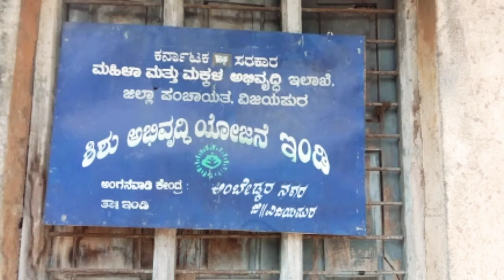ಇಂಡಿ ತಾಲೂಕಿನಲ್ಲಿ ಸರಿಯಾಗಿ ಸಿಗುತ್ತಿಲ್ಲ ಬಡಮಕ್ಕಳಿಗೆ ಅಂಗನವಾಡಿ ಆಹಾರ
City express Kannada